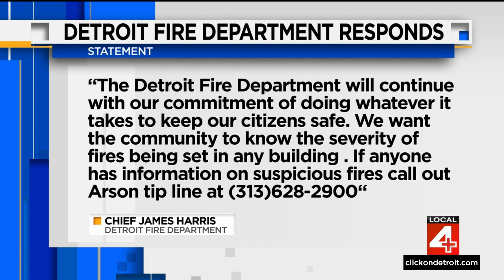Fire at vacant school raises new concerns in Southwest Detroit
A vacant school in Southwest Detroit has become more than just an eyesore as firefighters are constantly getting called out to the old Phoenix Academy, including just Tuesday morning.